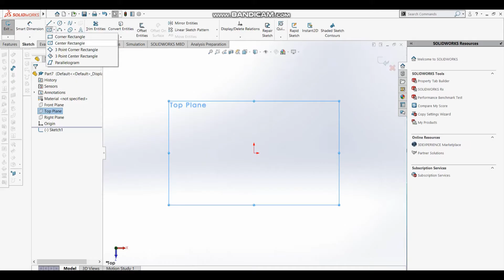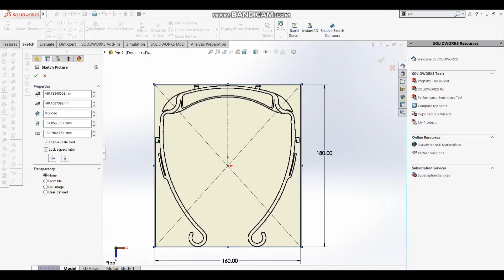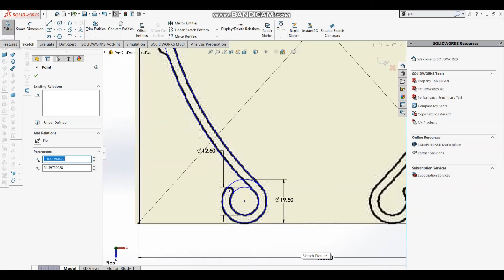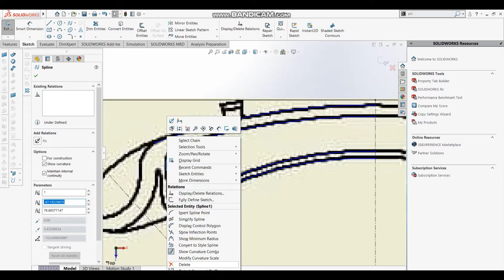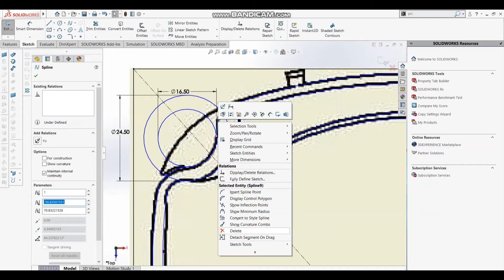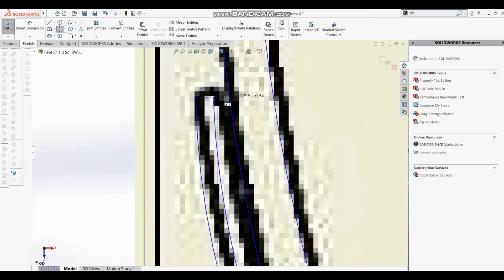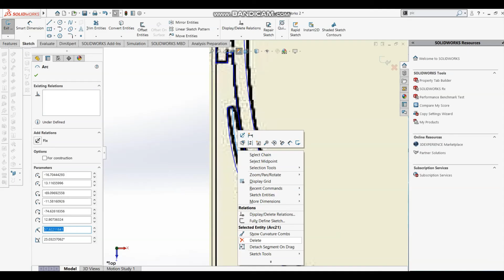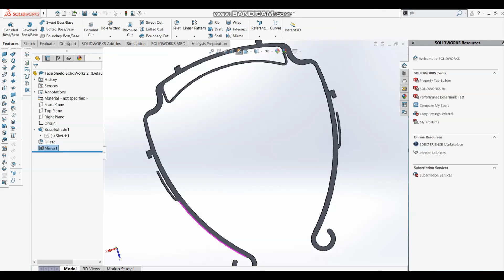How to make Face Shield (High Quality) l Solidworks Tutorial